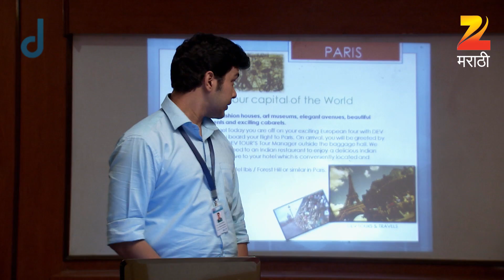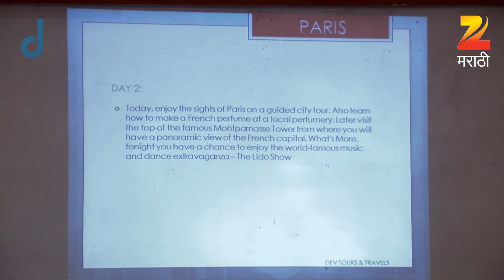Ka Re Durava - Marathi Serial - Full Ep - 376 - Suyash Tilak, Suruchi Adarkar, Subodh - Zee Marathi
Avinash Praises The Presentation Prepared By Jay. Anil Removes Some Faults In Jay's Presentation. Later, Jay Offers To Present Another Tour Plan Before Anil, And He Agrees.

Show Name : Ka Re Durava
Producer/Star Cast : Suruchi Adarkar,Suyash Tilak,Neha Joshi,Arun Nalawade,Subodh Bhave,Archana Nipankar,Sunil Tawde,Vishaka Subhedar

Ka Re Durava is a Marathi drama series. The story is about a young married couple, Jay & Aditi. Living in the city of dreams, Mumbai and harboring even bigger dreams, Jay & Aditi come from a modest middle class background and find joys in the small things of life.